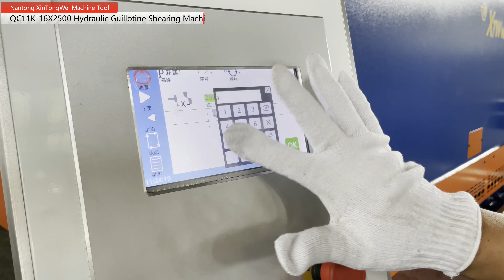Hydraulic Guillotine Shearing Machine QC11K-16X2500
NANTONG XINTONGWEI MACHINE TOOL CO．，LTD Located in the eastern part of the Central Jiangsu Plain, "the hometown of Chinese shearing, folding and rolling machine tools" - Haian Libao. It is adjacent to the Yellow Sea in the east, the Yangtze River in the south, Xinchang Railway in the west, and close to the 204 and 328 national highways. The company was formerly known as "the original Haian County Haiwei Machine Tool Factory." Specializing in the production of "Tongwei" brand series of shearing machines, bending machines, rolling machines, leveling machines, slitting machines, uncoiling and leveling production lines and other sheet metal processing equipment.